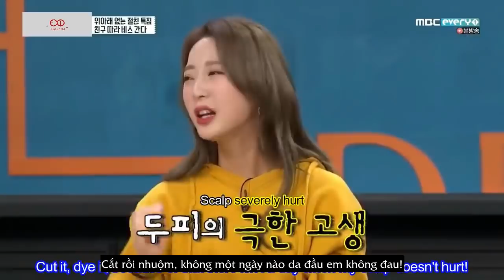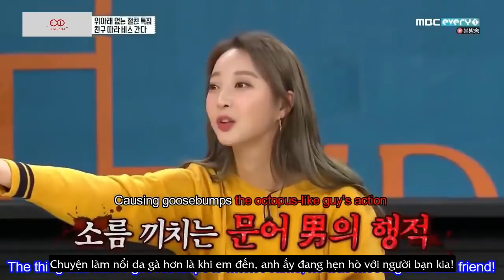[Vietsub] Video Star Hyelin Cut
Vietsub by Shiro

Please do not re-up. Thank You!